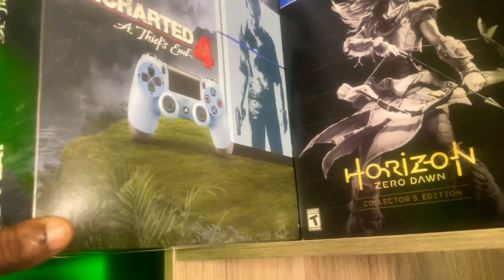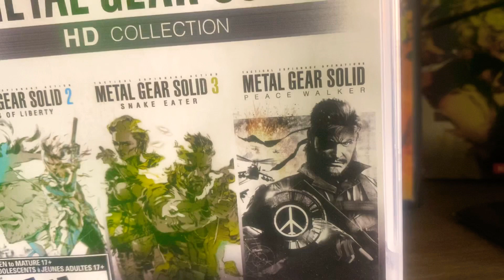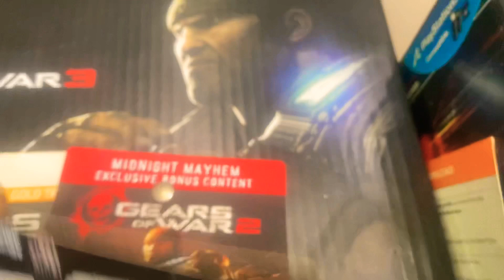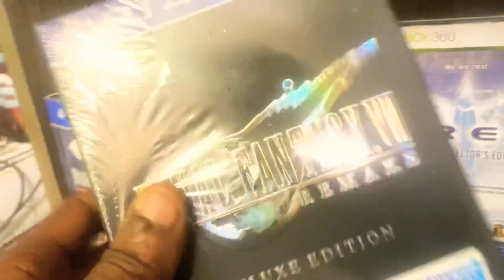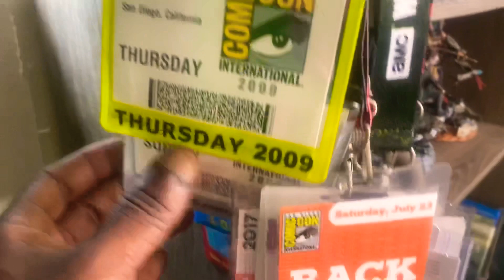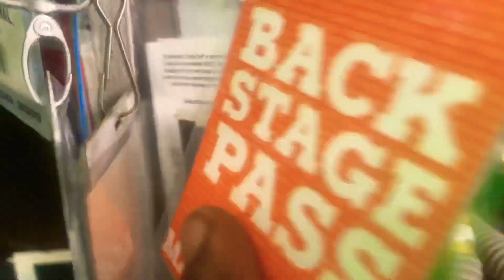I Figured Out The PS5 Pre-Order Date! - Must Watch!!!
Showing A Rough Draft Of My Gaming Collection (will be filming an official one soon) While Vlogging About The PS5 Preorder Date!